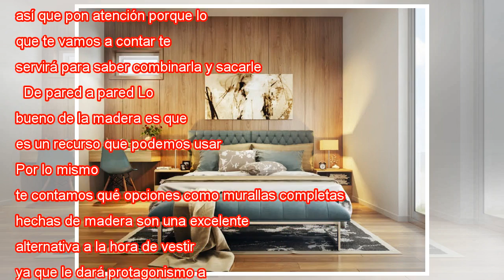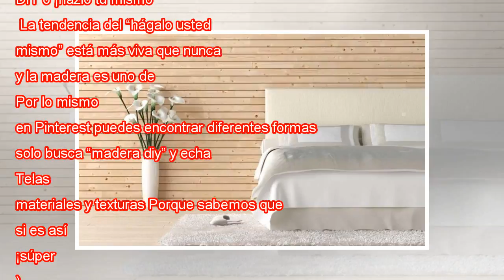Llena tu primer hogar con estilo y calidez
Recomendado por Tocar madera da suerte, dicen. Y no es que nos volvimos esotéricos, pero además de brindar buen augurio según muchas personas, la madera es un gran complemento de decoración a la hora de armar una casa o departamento, especialmente si...